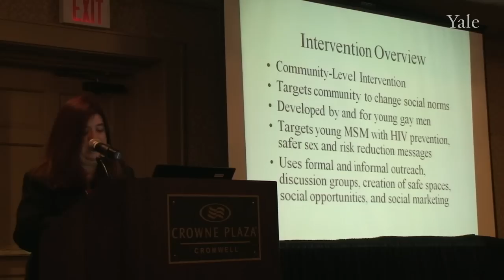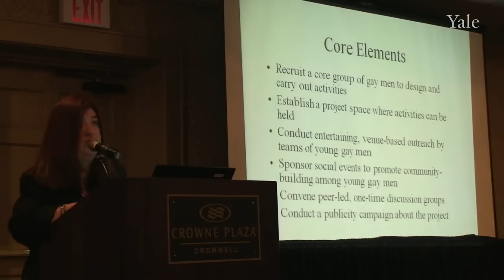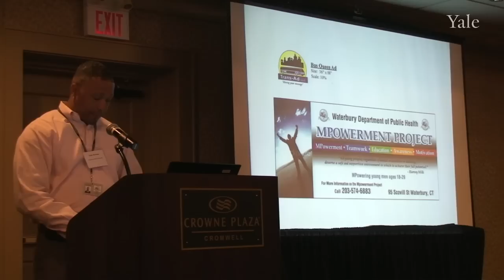MSM Conference 2010 Part 11 -- Samuel F. Bowens III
Sponsored by the Center for Interdisciplinary Research on AIDS at Yale University, the Connecticut AIDS Resource Coalition and the Connecticut Department of Public Health, this June 4, 2010 conference aimed to build agency capacity to implement interventions and reduce new infections among MSM (Men who have Sex with Men). About 200 were in attendance.